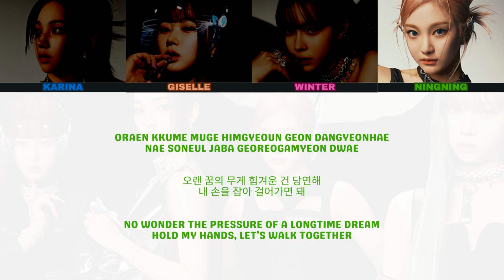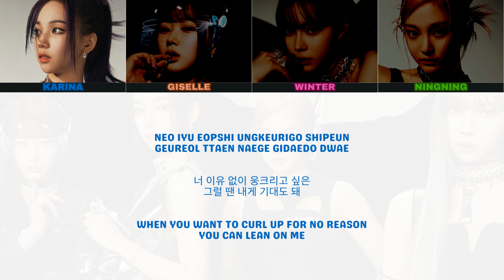Aespa 에스파 - ICU - Color Coded Lyric Video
Artist: Aespa 에스파
Song: ICU
Album: Girls
Released: July 8, 2022

Translation may not be accurate, please don't judge, thanks!